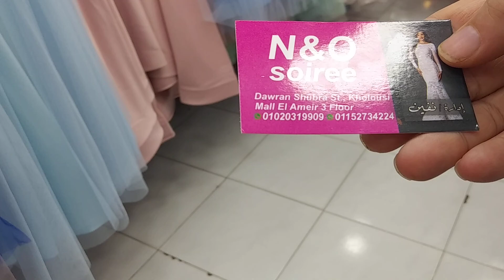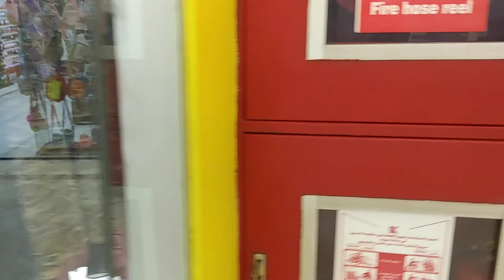فساتين سهرات لجميع المناسبات بالاسعار بيبدا من 400 جنيه جوله في مول الامير شبرا مصر2022 N&O Soiree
الحياه_ في_ امريكا_ life_ in _america#
فساتين _سهرات_ لجميع _المناسبات _بالاسعار _بيبدا _من _400_ جنيه _جوله_ في مول_ الامير شبرا مصر_2022 N&O Soiree#